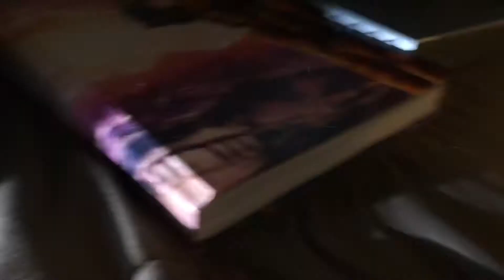The Screenhouse SML movie